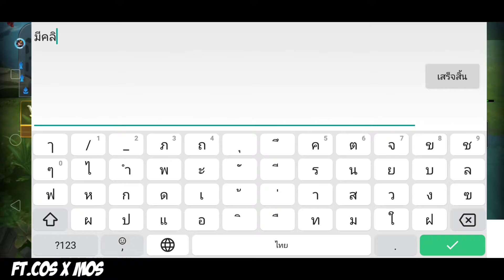Rov - กดแรงค์ปะทะ Mai Ch